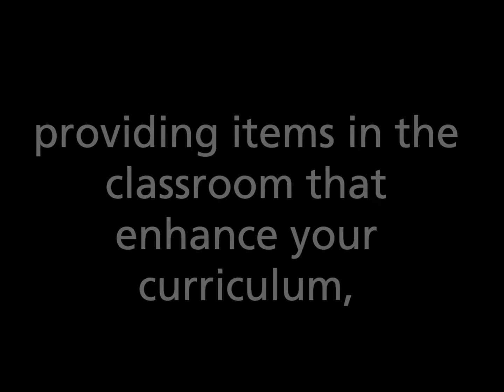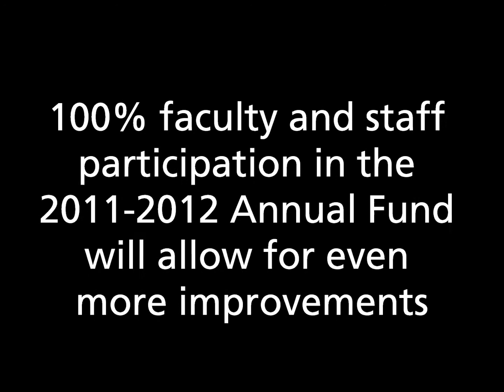St. Thomas' Episcopal School Annual Fund - Faculty Staff Appeal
From the first day our students step on campus until the day they graduate, the ANNUAL FUND is there, providing enhancements and enrichment opportunities that would not be possible with tuition alone. With your support, we are able to give EVERY STUDENT the best possible experience...EVERY DAY.

Join us.  and click Support STE.